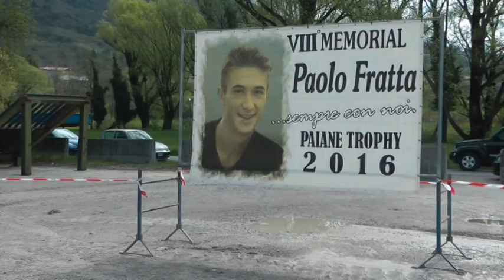8° PAIANE TROPHY 2016 IMMAGINI MANIFESTAZIONE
8° PAIANE TROPHY 2016 IMMAGINI MANIFESTAZIONE .MEMORIAL PAOLO FRATTA...DOMENICA 10 APRILE 2016...LOCALITA' PAIANE...CAVE F.LLI ROMOR...BELLUNO...ESIBIZIONE APECAR ELABORATE